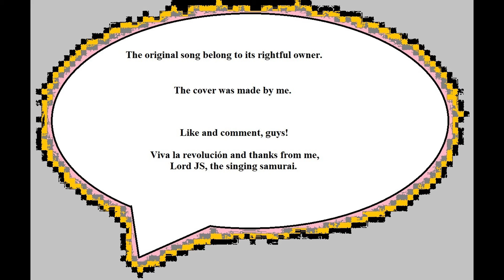Fly me to the moon ( banjo cover ) 🪕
Welcome, sweeties. Here comes a cover of an awesome song. In a banjo version. Enjoy.